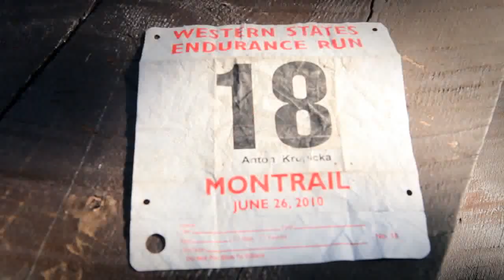new balance minimus.flv